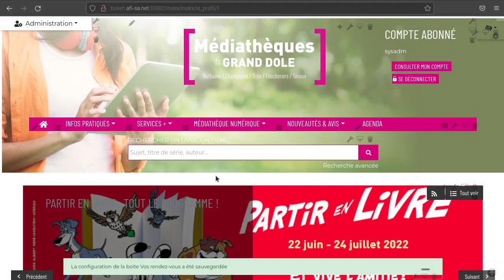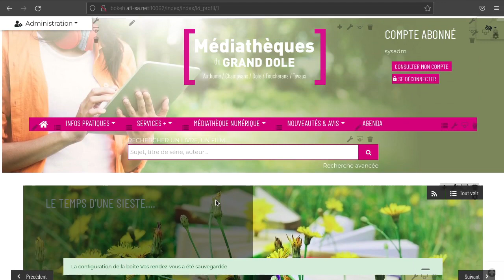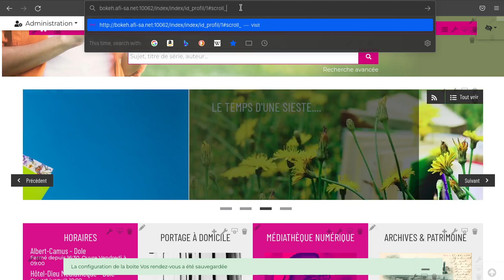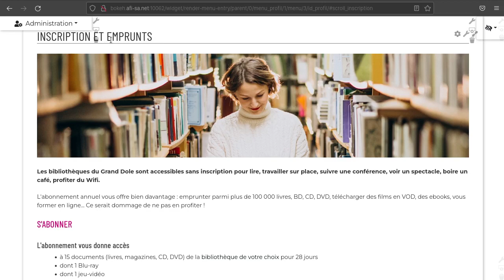Bokeh : Image dans le titre des boites et ancre pour le défilement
Dans les boites du magasin de thèmes, il est maintenant possible de d\'ajouter une image à côté du titre. Il est également possible d\'ajouter une ancre personnalisée dans la boite pour pouvoir faire défiler les pages où vous le souhaitez.